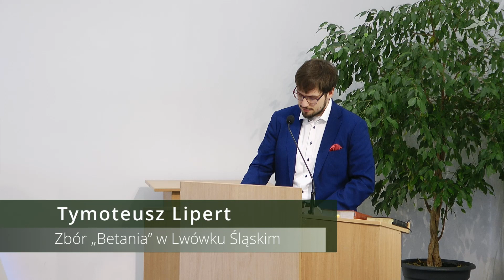Poznawanie Boga - Tymoteusz Lipert - 24 września 2023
Kazanie Słowa Bożego wygłoszone w niedzielę 24 września 2023 roku, przez gościa ze zboru we Lwówku Śląskim - Tymoteusza Liperta.

Tytuł poselstwa: Poznawanie Boga.

W oparciu o fragment Słowa Bożego z 2 listu Piotra 1,1-19
(1)  Szymon Piotr, sługa i apostoł Jezusa Chrystusa, do tych, którzy ze względu na sprawiedliwość naszego Boga i Zbawcy, Jezusa Chrystusa, otrzymali wiarę równie cenną jak nasza:
(2)  Niech łaska i pokój będą waszym udziałem w jeszcze większej mierze, dzięki poznaniu Boga oraz Jezusa, naszego Pana.
(3)  Jego Boska moc obdarzyła nas wszystkim, co jest potrzebne do życia i pobożności. Otrzymujemy to dzięki poznaniu Tego, który nas powołał w swojej własnej chwale i wspaniałości.
(4)  Dzięki nim darowane nam zostały drogocenne, największe obietnice, abyście przez nie stali się uczestnikami Boskiej natury, jako ci, którzy nie ulegli zepsuciu, do którego na tym świecie doprowadzają żądze.
(5)  Właśnie dlatego dołóżcie starań i połączcie swoją wiarę z prawością, prawość z poznaniem,
(6)  poznanie z opanowaniem, opanowanie z wytrwałością, wytrwałość z pobożnością,
(7)  pobożność z braterstwem, a braterstwo z miłością.
(8)  Gdy te cechy będą waszym udziałem, i to w coraz większej mierze, to nie dopuszczą one, abyście byli bezczynni i bezowocni w poznaniu naszego Pana, Jezusa Chrystusa.
(9)  Komu natomiast ich brak, ten nie widzi, jest krótkowzroczny. Zapomniał też, że został oczyszczony ze swoich dawnych grzechów.
(10)  Dlatego, bracia, tym bardziej zadbajcie o stałość waszego powołania i wybrania. Dbając o te cechy, nigdy się nie potkniecie,
(11)  ponieważ dzięki temu zostanie wam zapewniony szeroki dostęp do wiecznego Królestwa naszego Pana i Zbawcy, Jezusa Chrystusa.
(12)  Dlatego — chociaż znacie przekazaną wam prawdę i jesteście w niej utwierdzeni — chcę wam ciągle powtarzać te sprawy.
(13)  Dopóki jestem w namiocie mego ciała, uważam, że trzeba pobudzać was przez to przypominanie.
(14)  A wiem, że niedługo przyjdzie mi zwinąć ten namiot, co mi zresztą nasz Pan, Jezus Chrystus, wyraźnie zaznaczył.
(15)  Dołożę natomiast starań, abyście również po moim odejściu stale sobie o tych sprawach przypominali.
(16)  Gdyż obwieściliśmy wam moc oraz przybycie naszego Pana, Jezusa Chrystusa, nie jako ludzie, którzy poszli za wymyślnymi baśniami, ale jako naoczni świadkowie Jego wielkości.
(17)  Bóg Ojciec bowiem obdarzył Go czcią i chwałą, gdy w potędze swego Majestatu skierował do Niego słowa: To jest mój ukochany Syn, źródło mojej radości.
(18)  My ten właśnie głos, pochodzący z nieba, usłyszeliśmy, gdy przebywaliśmy z Nim na świętej górze.
(19)  Mamy więc słowo prorockie tym bardziej pewne. I wspaniale, że trzymacie się go niczym lampy świecącej w ciemności, dopóki nie zaświta dzień, dopóki gwiazda poranna nie wzejdzie w waszych sercach.

Zapraszamy na Olszyńską 37 w Gdańsku w każdą niedzielę o 11:00 i środę o 18:30.